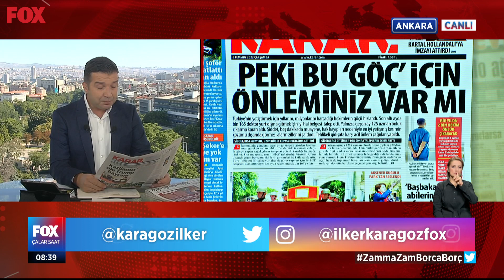Doktor göçü artıyor... 6 Temmuz 2022 Çalar Saat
Haziran ayında bin 165 doktor daha yurt dışına gitmek için belge aldı... 6 Temmuz 2022 Çalar Saat bülteni yayında hemen izle!

İlker Karagöz ile Çalar Saat, samimi ve dürüst habercilik anlayışıyla Türkiye'nin dört bir yanından derlediği haberleri izleyicilerle buluşturup ülkenin nabzını tutmaya devam ediyor.